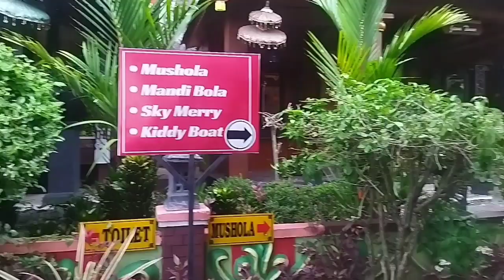WADUK CENGKLIK PARK DI BOYOLALI - WISATA HITS JAWA TENGAH